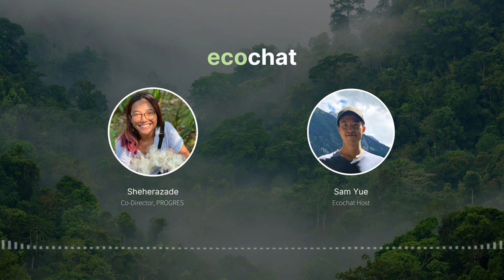Protecting Sulawesi’s Endangered Wildlife [Ecochat]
We explore the beauty and diversity of Sulawesi, a natural paradise home to many unique species found nowhere else in the world. I invite Sherazade, Co-Director of PROGRES, to discuss how her team is working to protect endangered wildlife and empower local communities.